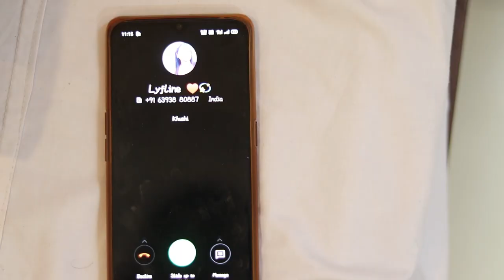Saanson ka Chalna Tham Sa Gaya | Bewafa Pyar | Heart touching | Sad Love Story | Team12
Saanson Ka Chalna Tham Sa Gaya | Heart touching love story | Bewafa Story | Shankar & Preeti | Team12

Team12 Presents Heart Touching Love Story 2020

Cast : Shankar, Preeti, Vishal
Director : Shankar
Editor : Jitu Chouhan
Producer - Team12
Story By : Team12
Cinematography : Jitu Chouhan

Song - Saanson Ka Chalna Tham Sa Gaya
Singer - Rakitm Choudhary & Ashis Kumar
Lyricist - Karan Singh
Composer - Karan Singh
Recording studio - Tune master (Lalu)
Audio Label - TZ Hindi

  Video Achhi Lagi Ho
   Toh Share Karna
      Na Bhulna